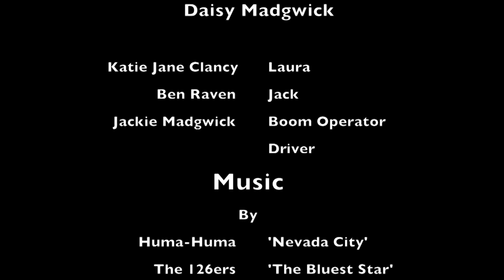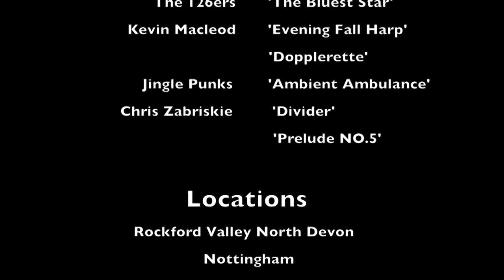MINE Short Film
CREDITS:
Film By Daisy Madgwick
Boom Operator & Driver: Jackie Madgwick
Jack: Ben Raven
Laura: Katie Jane Clancy

Special Thanks
Confetti College